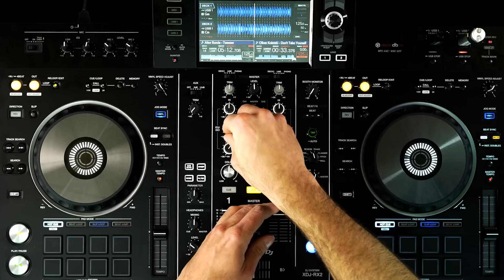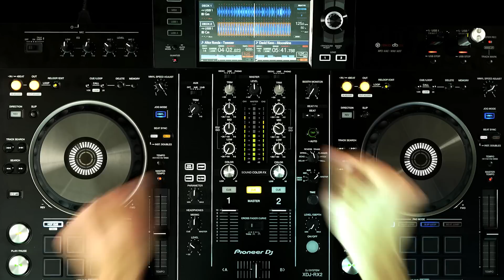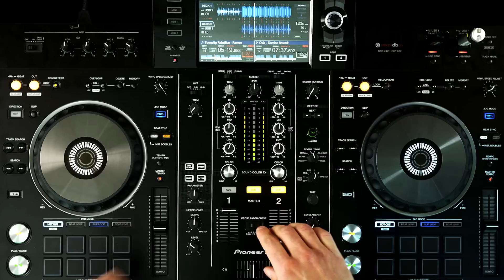Techno, Tech-House, Minimal Mix 2018 | Tavengo Tool Time #007 | DDJ XDJ-RX2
Mein Equipment:
➤Meine Kopfhörer (Beyerdynamic 880 PRO 250 Ohm):

➤Meine Studiolautsprecher
➤Meine Kameras